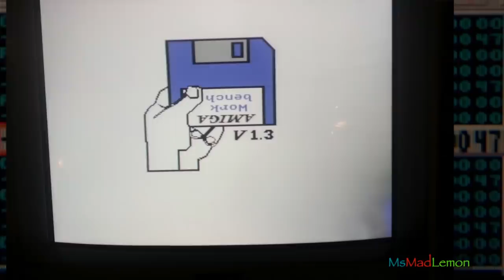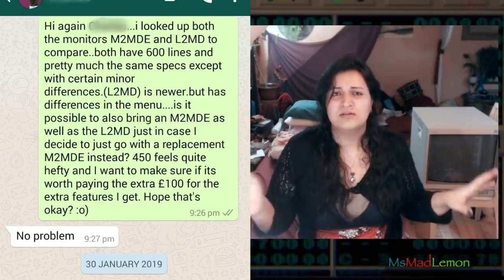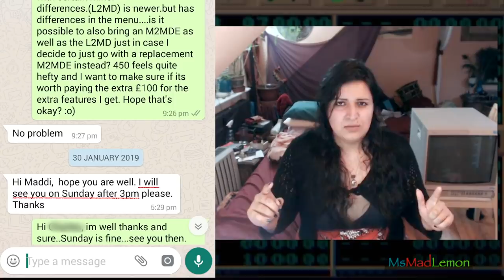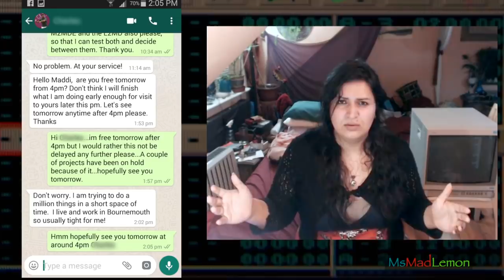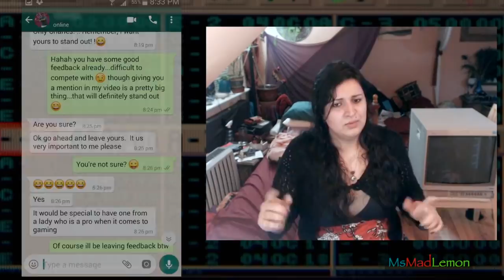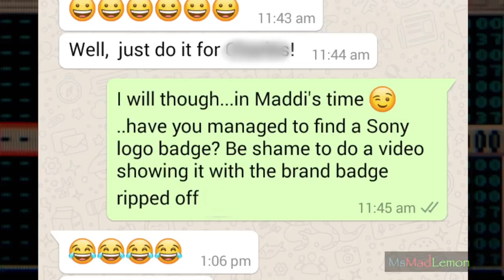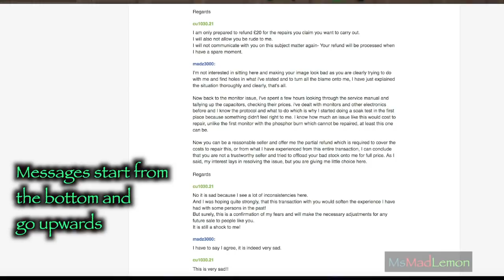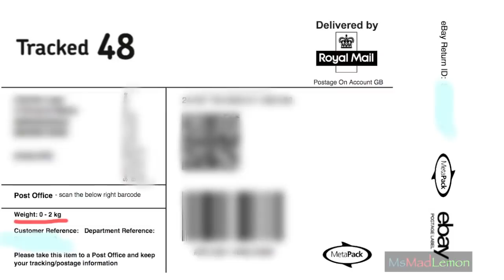Ebay Experience Sony PVM Monitor - Heads up and talk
A heads up video after a sour experience on ebay involving a Sony PVM M2MDE Monitor and a shady seller. I talk about my experience, turning a negative into a positive and try to help others learn from my experience.

-=-MsMadLemon Links-=-

-=-Mentioned Links-=-

-=-Patron’s Channels/Sites-=-

Patron’s whose channels/sites i’m unaware of, please comment the link and i’ll update the description..